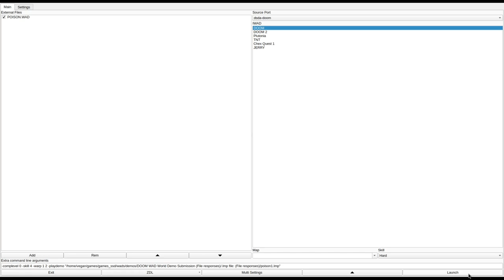DOOM 1 - POISON.WAD (poison1.zip)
called "POISON.WAD" in the /idgames FTP.
created by Brian Smolke on July 20th, 1994.
from the .txt file included with the WAD:
"An environmentalist's nightmare. Mostly toxic waste with some other areas to explore. (Hint: try to save the radiation suits) This is my first (successful) PWAD. Being able to navigate through the ooze quickly is a valuable asset in this level. I have been able to get through the level with the radiation suits provided, but don't get dis- couraged if it takes you several tries."